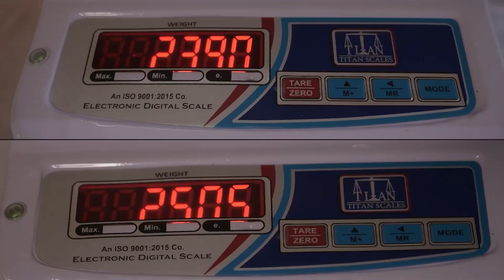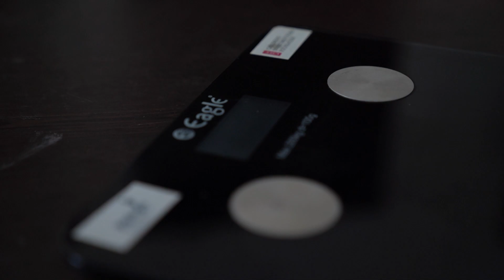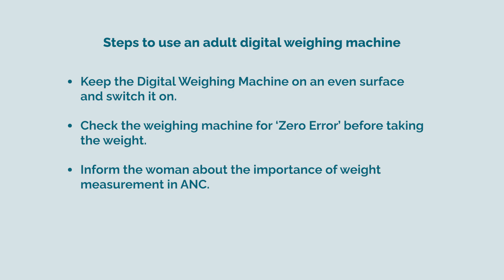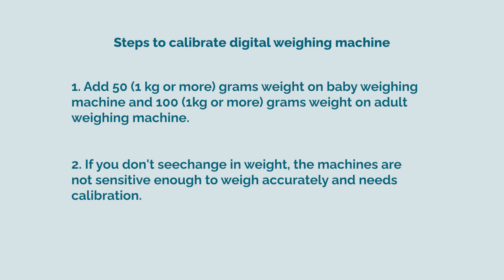Weight STD - Hindi